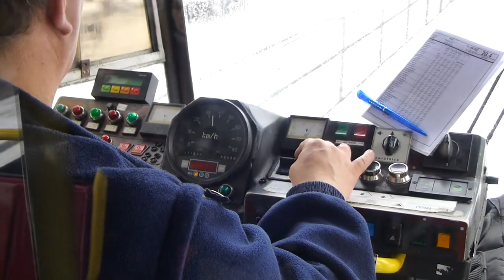Tramways across Warsaw 2013 Easter snow